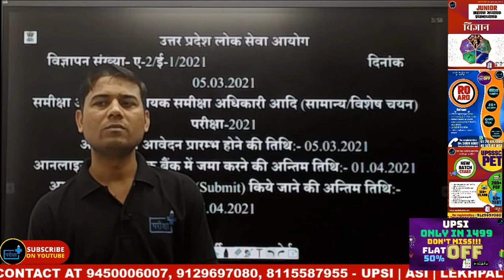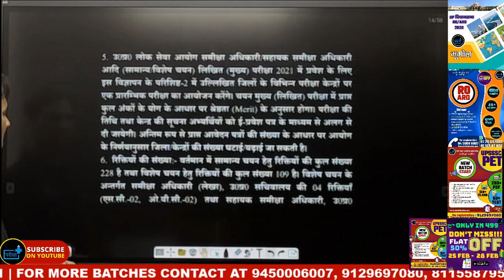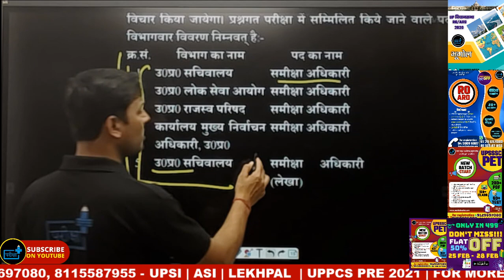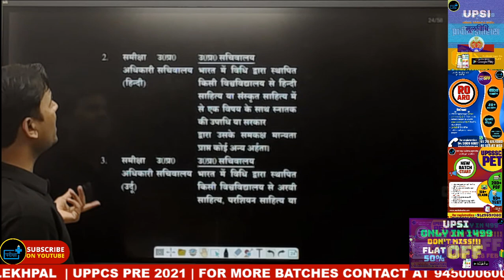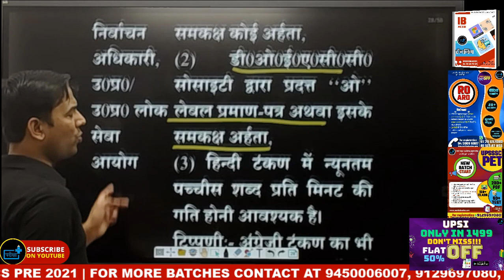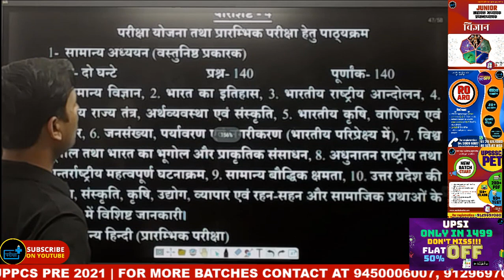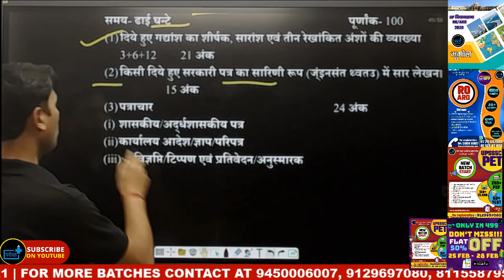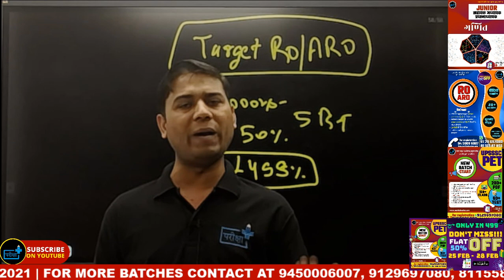UPPSC RO ARO NOTIFICATION OUT